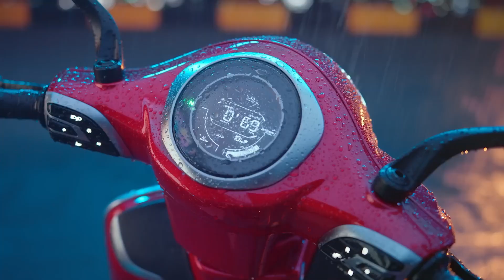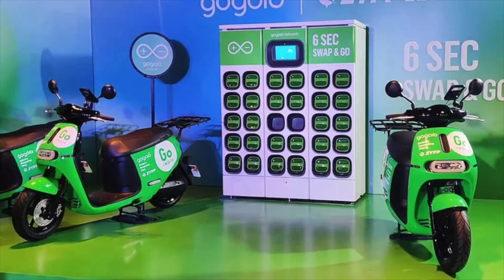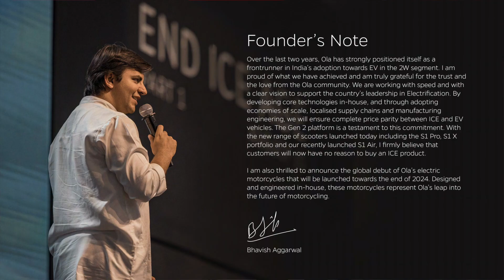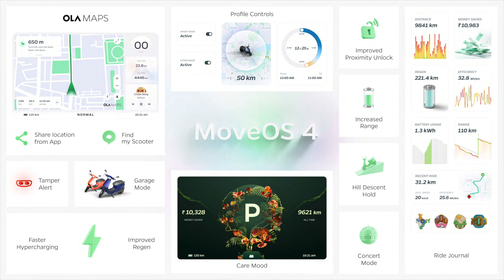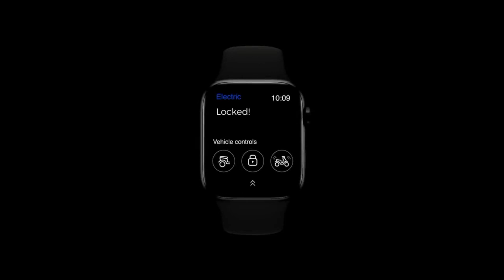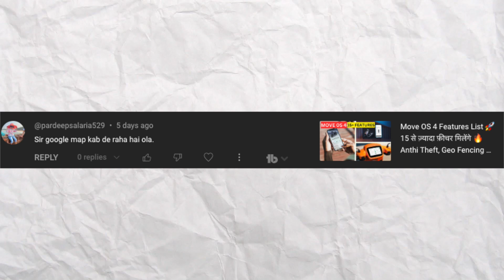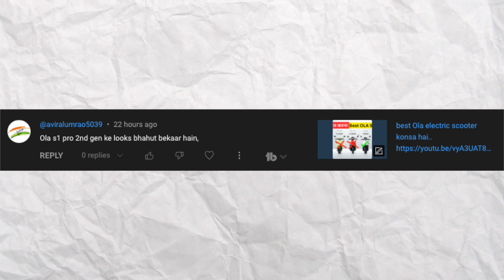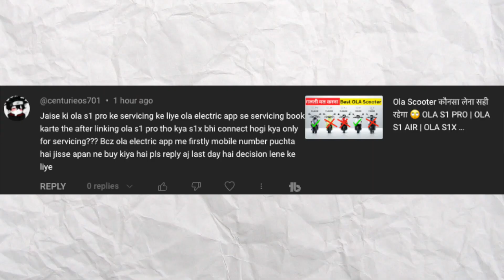Move OS 4 BETA | Bajaj Chetak DISCOUNT | TVS Creon Launch Event | AskEV Episode 49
agar aap bhi apne scooter ka review humare sath share karna chahte hai. toh is number par message kare.

Video Highlight
0:00 - Intro
0:20 - EV News
05:06 - Sawal Jawab

New Ola S1 Pro, Ola S1 X, Move OS 4, Ola Electric Bike Everything Ola Event

MOVE OS 4 🚀 Simple One Delivery, Tata Launch 4 New EV Car, EV Sunday Episode 48

New Ola S1 Pro Gen 2 | Ola S1X | Ola S1 Air Delivery | 15th August Ola Event